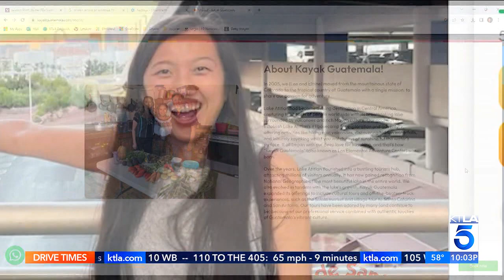KTLA DT 11102023 2159